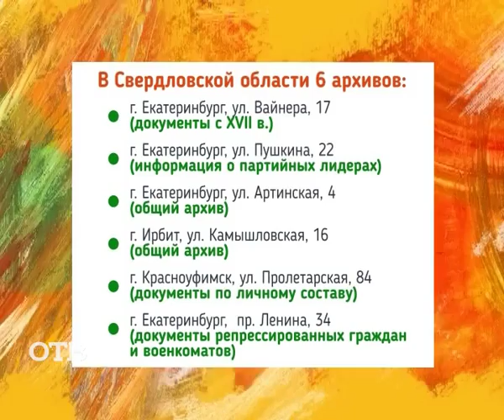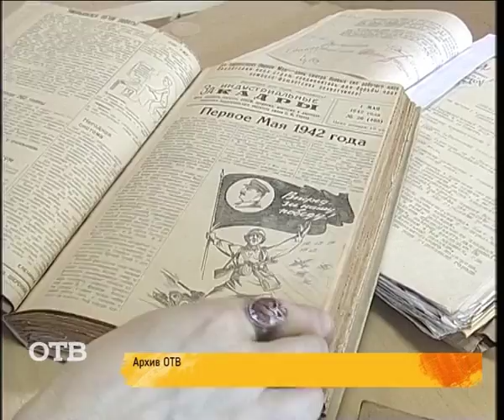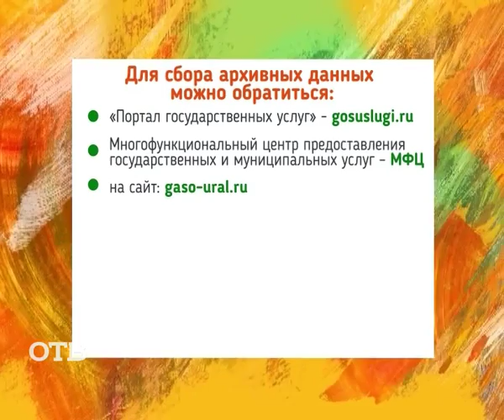Нестрашное и полезное слово "архив" (11.03.16)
Если вы интересуетесь историей своей семьи, не бойтесь обращаться к специалистам за помощью. Как узнать всё о своих корнях, нам сегодня рассказал специалист госархива административных органов Свердловской области Илья Демаков.